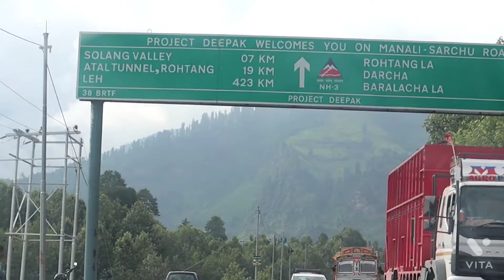Leh Adventure part 1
Manali to Jispa Day 1